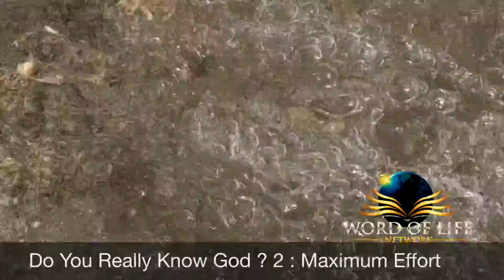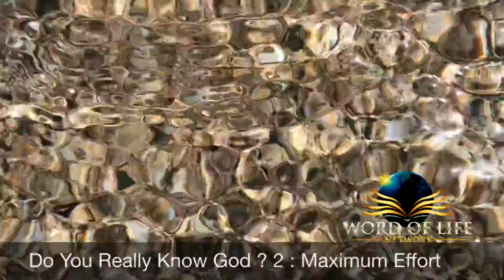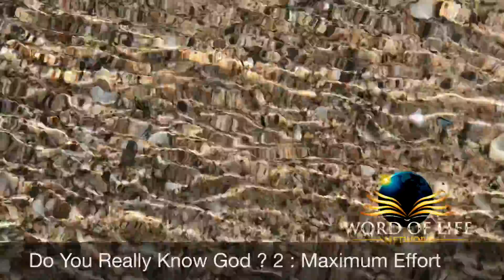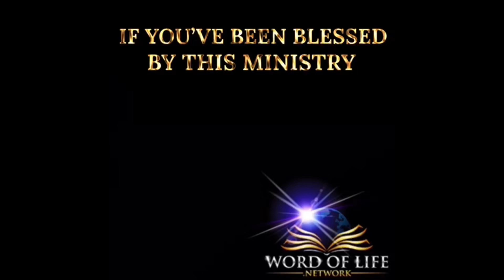Do You Really Know God ? 2 : Maximum Effort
Inspiring Your Soul With The Word Of Life

Ev. Andre O Knight